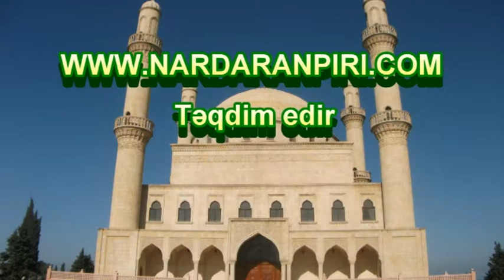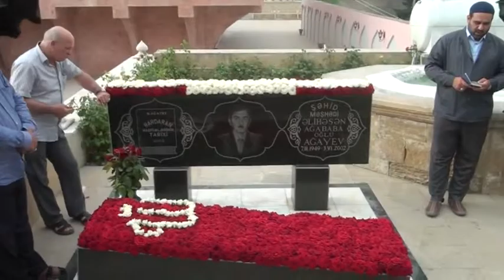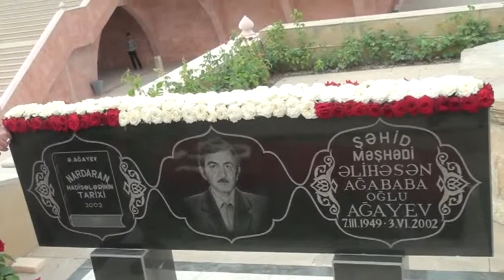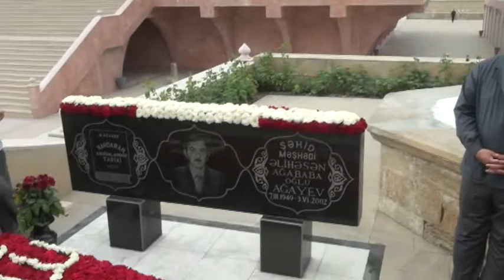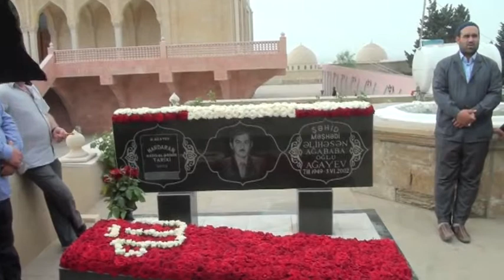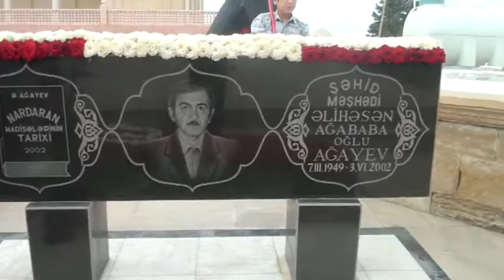Nardaranpiri.com: Şəhid Məşədi Əlihəsən Ağayevin şəhadət ildönümü -03.06.2014.